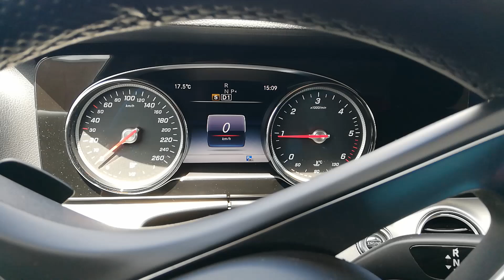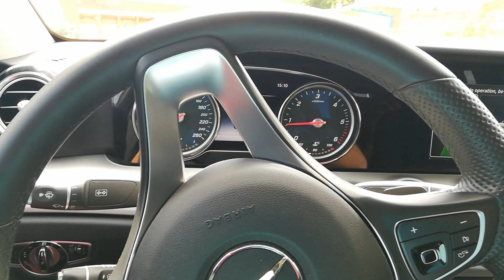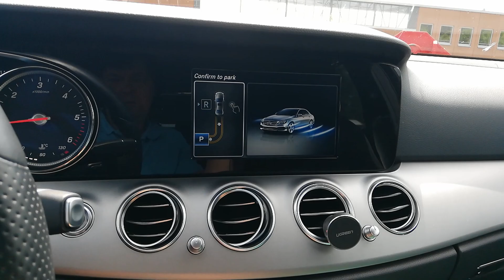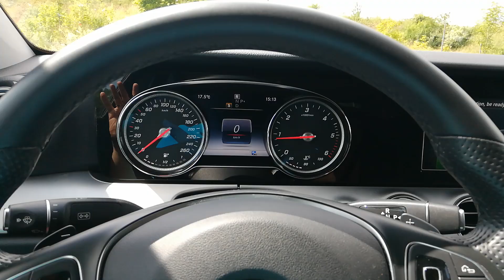Cum sa te faci de ras cu functia de parcare automata de la Mercedes - si pe mine m-a bufnit rasul...